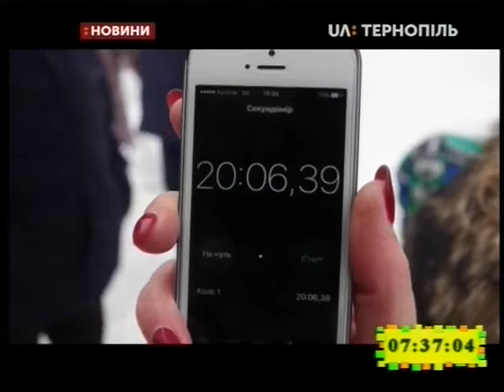28.01.2019. Новини. 7:30